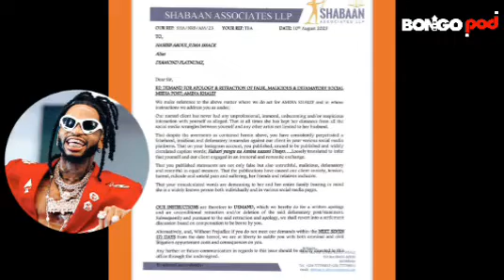AMINA MKE WA ALIKIBA AMTAKA DAIMOND AMUOMBE RADHI NA ALIPWE, AMINA SIO PEKE YAKE, DIAMOND AGOMA